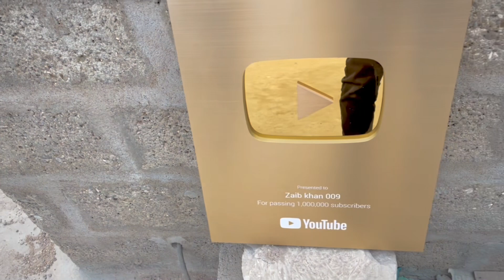Smarty Zaib ko aya YouTube Shorts Gift 🎁😎👌(YouTube Shorts Gift Unboxing) new Vlog mrsherry101